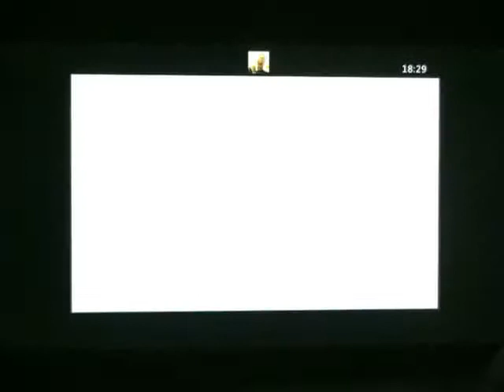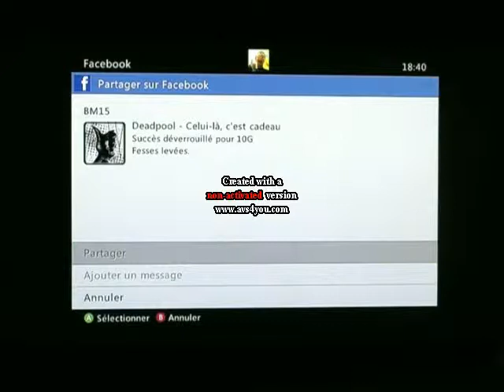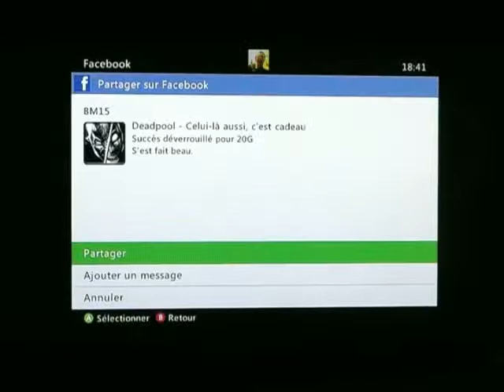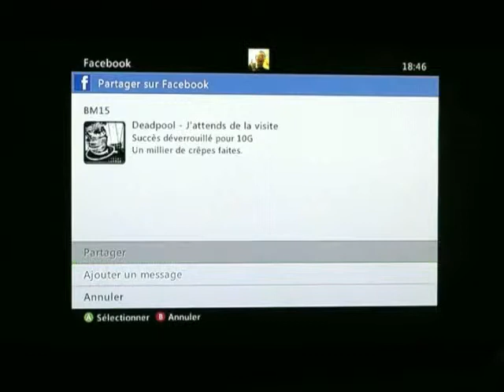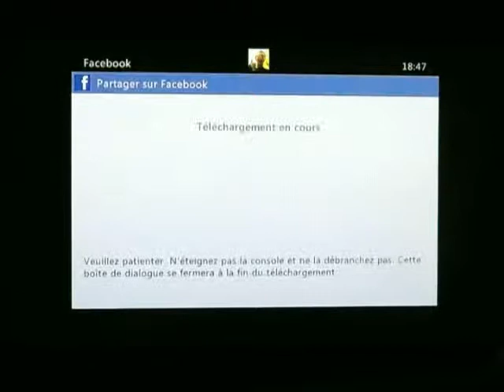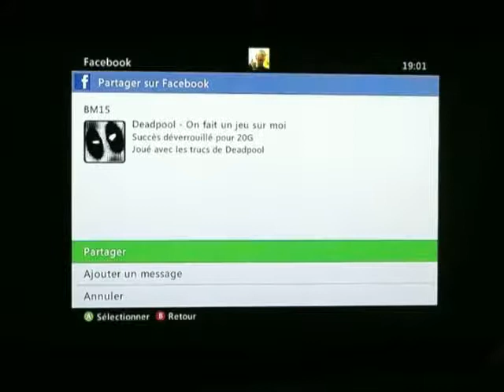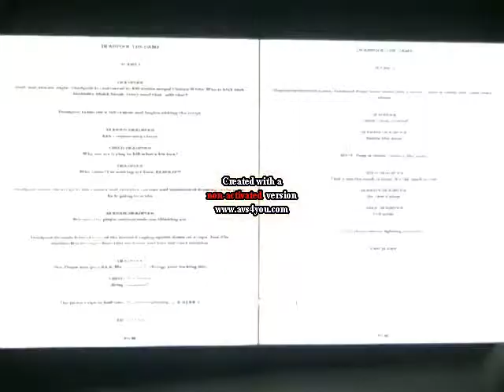Deadpool Niveau 1 : Le Jeu, c'est moi !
On se retrouve pour un jeu édité par Activision et développé par High Moon Studios, c'est un Beat'em all sorti le 28 juin 2013 en France et déconseillé aux - de 18 ans. C'est sur que quand on connait le perso, on comprends mieux pourquoi ^^